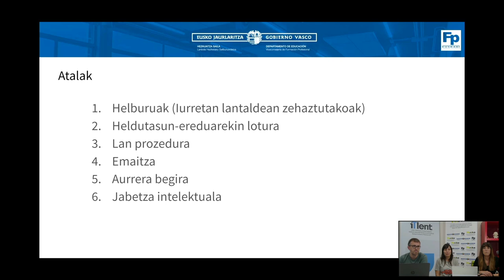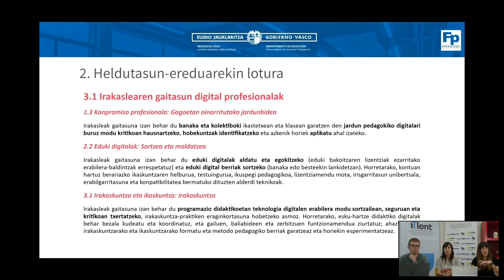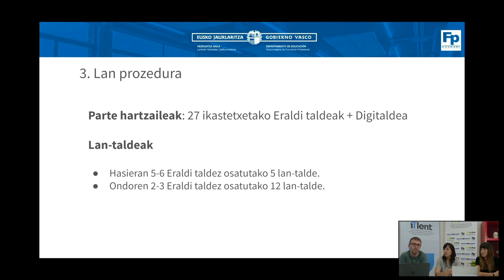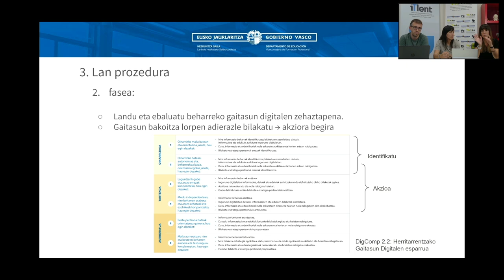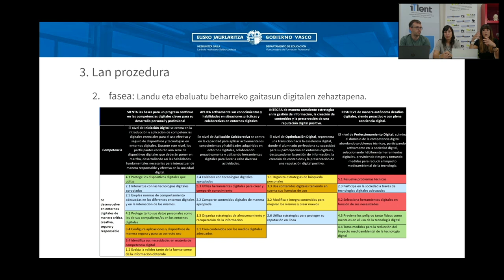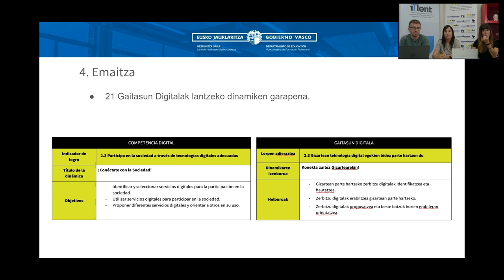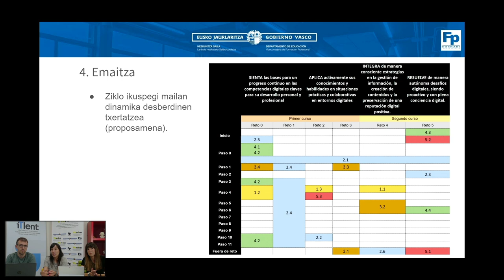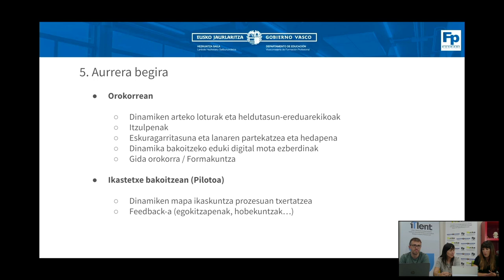Eraldaketa digitala LHn 2023.2024: Ikasleen gaitasun digitalen ebaluazioa